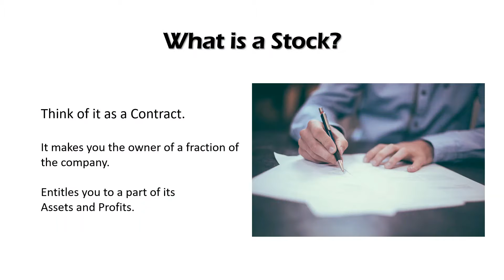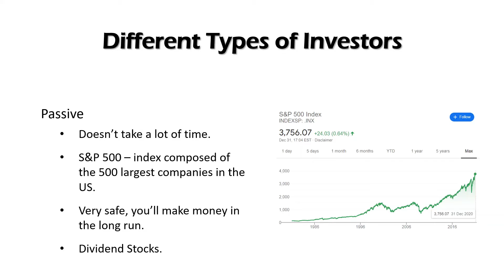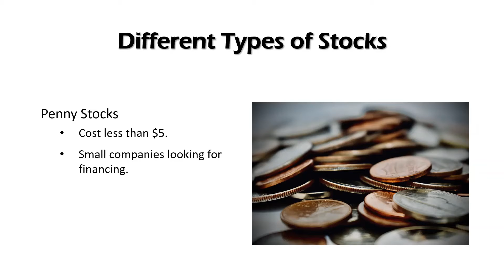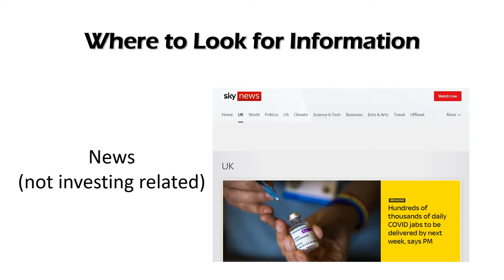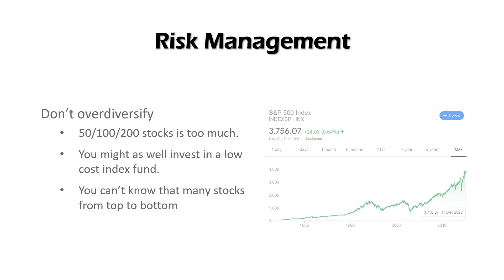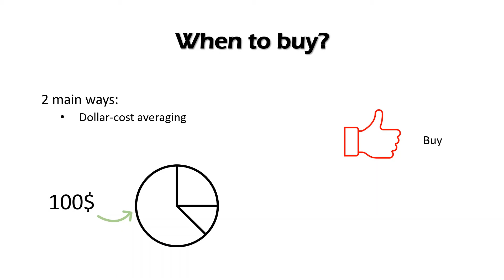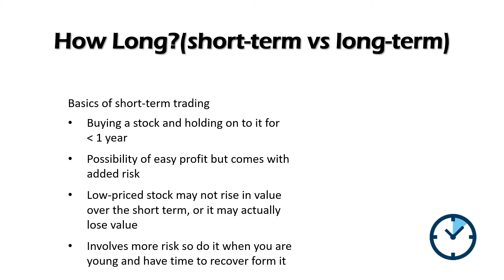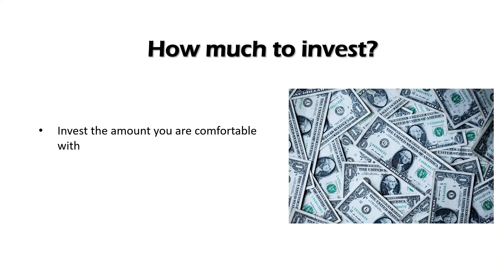Stock Market for Beginners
Do you want to invest in the stock market? This is a video to help beginners start their journey in the stock market.

00:00 - Start
00:13 - Misconceptions about the Stock Market
00:42 - What is a Stock?
01:00 - How to Buy a Stock?
01:50 - Different Types of Investors
03:50 - Different Types of Stocks
06:15 - Where to Look for Information
09:25 - Risk Management
11:53 - Ratios
12:55 - When to Buy?
15:13 - How Long? (short-term vs long-term)
17:15 - When to Sell?
19:00 - How much to invest?